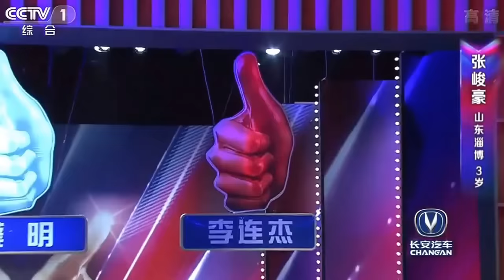出彩中国人 2014 02 23 China TV Show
ภาษาไม่ใช่อุปสรรคในการชม คาวมน่ารักของเด็กน้อยคือภาษาสากล เริ่มด้วยเด็กน้อยต้องนำของสิ่งหนึ่งไปให้กรรมการ ตอนจบลากกระเป๋าก็ยังทิ้งความน่าเอ็นดูให้อมยิ้ม